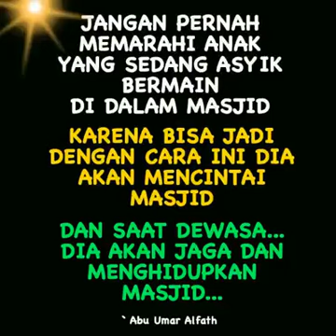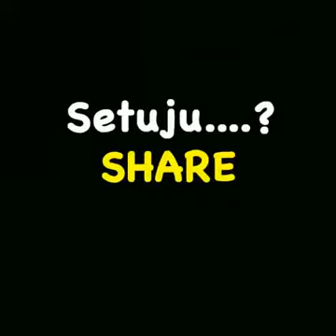Ajaklah anakmu sholat di masjid